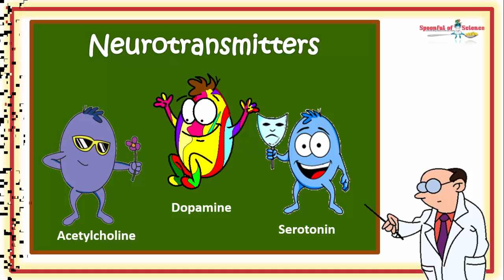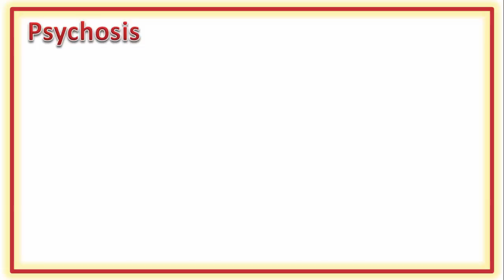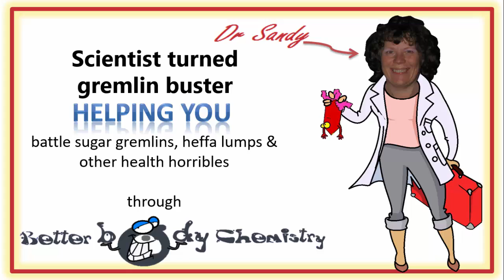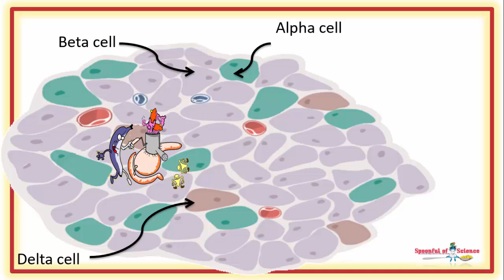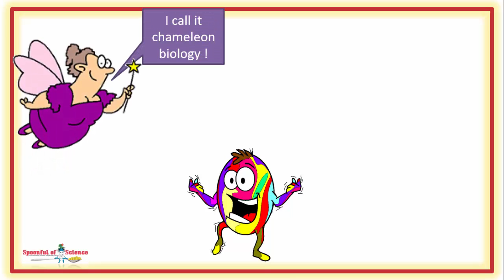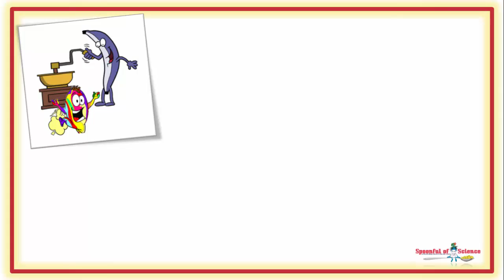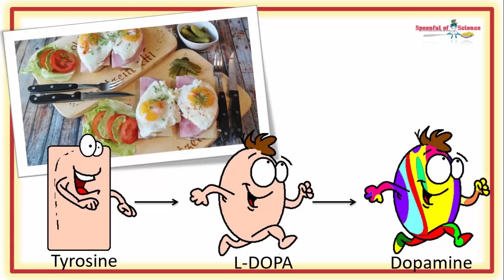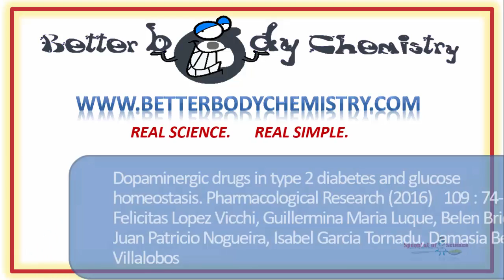Dopamine hits are required for optimal sugar control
We’re always hearing about the fact that our phones give us dopamine hits.  And they do.  But did you know that meals, give beta cells a dopamine hit.

And the dopamine hit is a good thing !

Both for your brain and your beta cells.

In this video I explore the critical role dopamine plays in glucose control.  We touch on what might be compromising your dopamine response and how you can give you beta cells, the dopamine hit they NEED, to function at their best.

Both lifestyle and pharmacological solutions are explored.

In the video, I dive into the two “dopamine diseases”  i.e.  Parkinson’s disease and psychosis (mood disorders).  I briefly introduce the biology of what goes wrong and then discuss how the  meds that are used to treat Parkinson’s often make glucose control challenging and how anti-psychotic meds actually cause type 2 diabetes.   If you’re suffering from Parkinson’s disease or taking an anti-psychotic to manage a mood disorder,  I think you will find this post particularly interesting.

Here is the link to the video mentioned at the end

And if you would like to learn more about working with me – visit the Better Body Chemistry website.